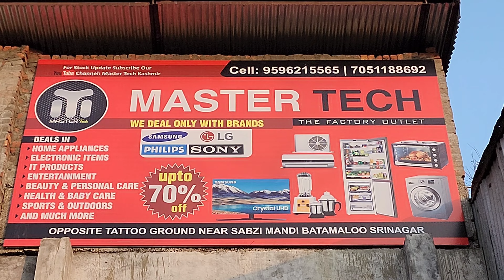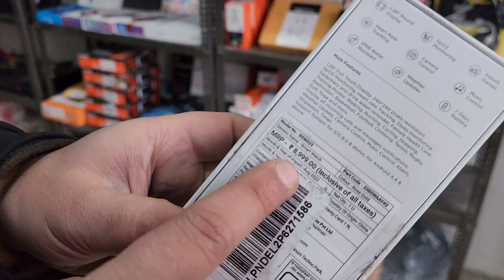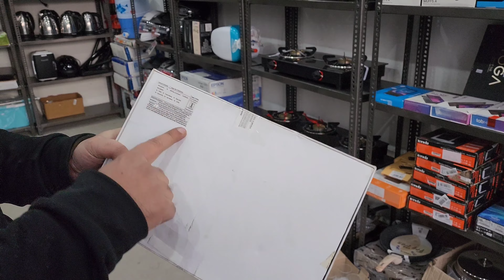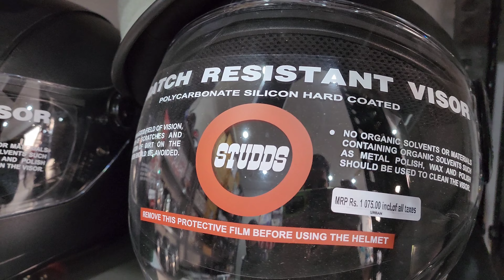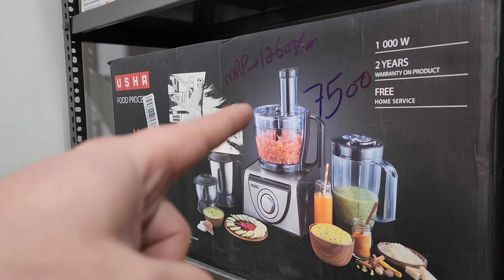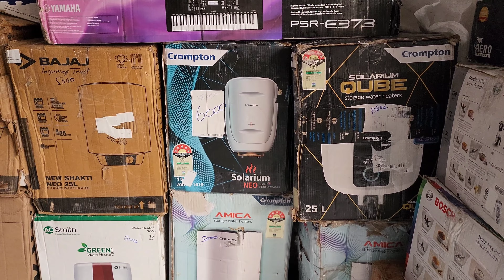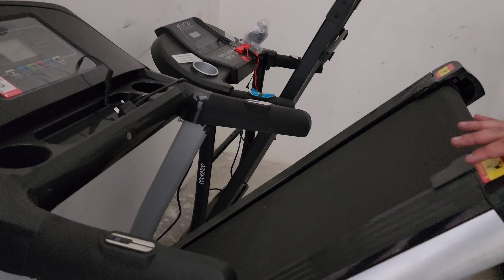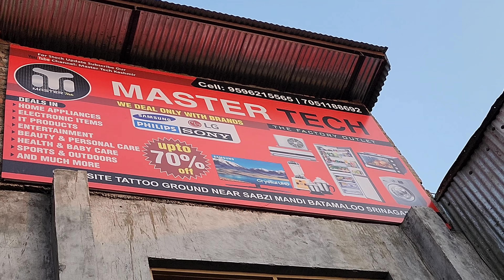Factory Outlet First Time In Kashmir | Free Giveaway Worth 30,000 😱 & Upto 70% Off On Branded Items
Address: Batamaloo Near Iqbal Sabzi Mandi